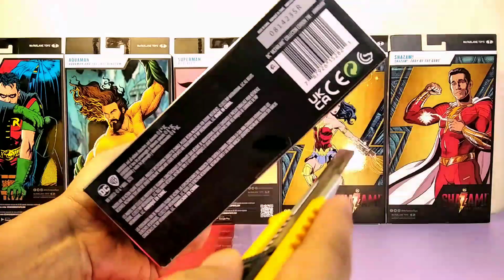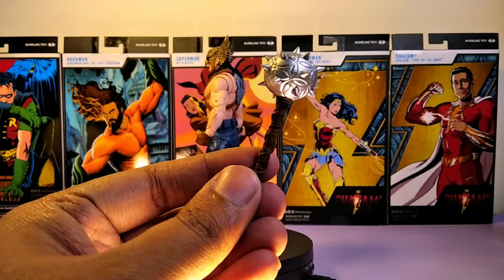McFarlane Toys - DC Multiverse Hawkman (Zero Hour) 7in Figure McFarlane Collector Edition #5